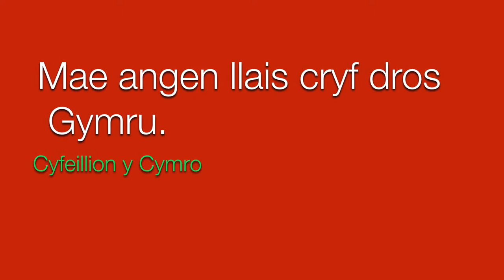Cyfeillion Y Cymro